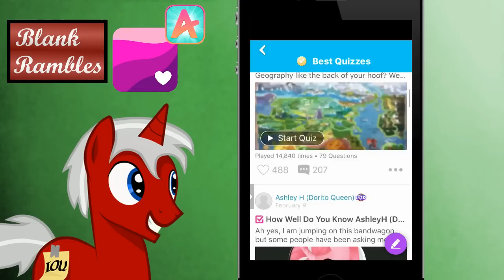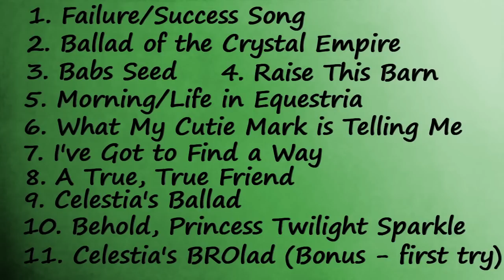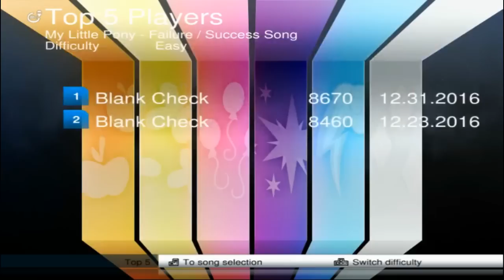My Little Karaoke #8 - MLP: FiM Season 3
Download Equestria Amino

MLP's third season was short on episodes, but the finale more than made up for it on the song front.